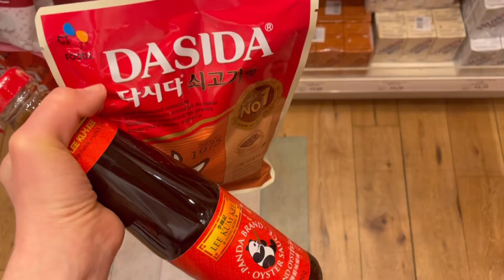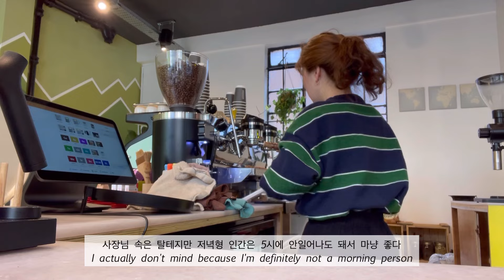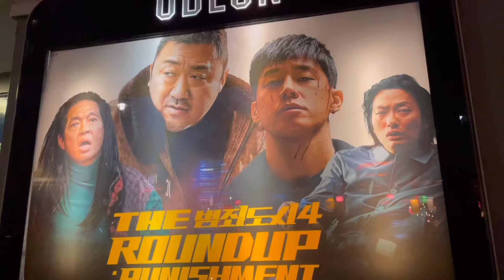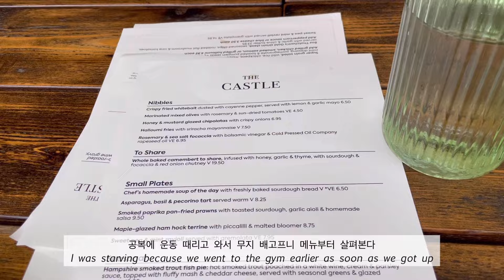(ENG) 런던 브이로그🇬🇧 한살반 고양이&영국산 남편과 동고동락하는 런던 바리스타 일상🐱/락사 먹고 범죄도시 4본 후기🍿/쌍둥이 조카들 보러 간 근교여행&선데이로스트👶🏼👶🏼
요즘 개인적으로 하고 있는 프로젝트 때문에 많이 늦었습니다😭
앞으로는 더 자주 올게요~!